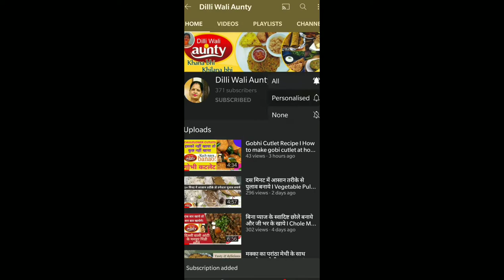लच्छा परांठा बनाने की आसान विधि - Lachha Paratha - Multi Layered Lachha Paratha - Dilli wali Aunty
Lachha paratha recipe - How to make lachha paratha

A classic, flaky, melt in your mouth Indian layered flat bread that is made with whole wheat . Make these and dip and enjoy with any gravy or dal and pickle on the side.

Laccha Paratha
Recipe for 02 Persons

Ingredients

1 Bowl Atta (Wheat Flour)
¼ regular Spoon salt
3 Big Spoon Cooking Oil for Frying
Water

Laccha Paratha
Paratha Recipe
food channel
khana khazana
taste of india
indian flavor
food
food channel
foodie
khana khazana
taste of india
indian flavor
rice
vegetable
remedies
spices
atta